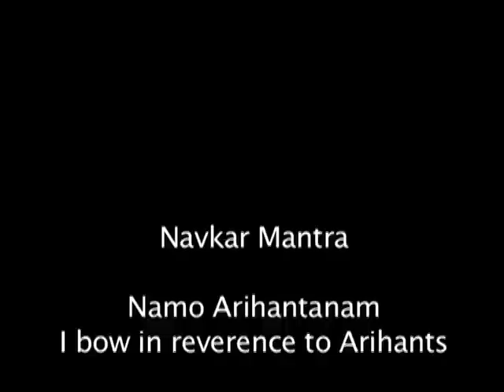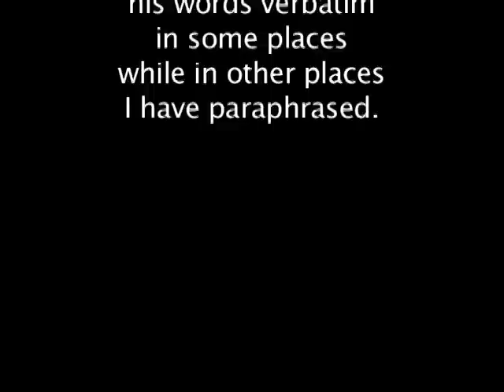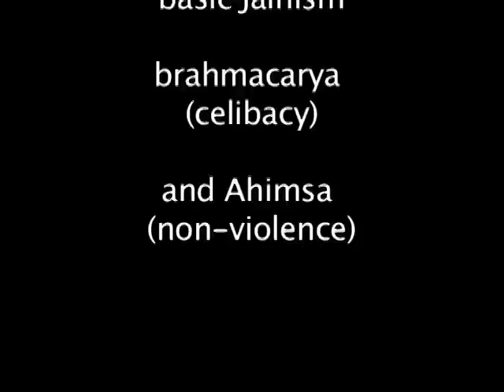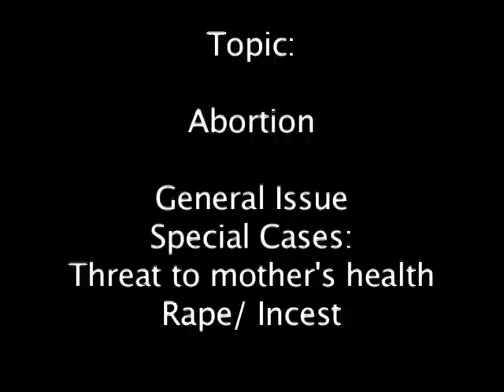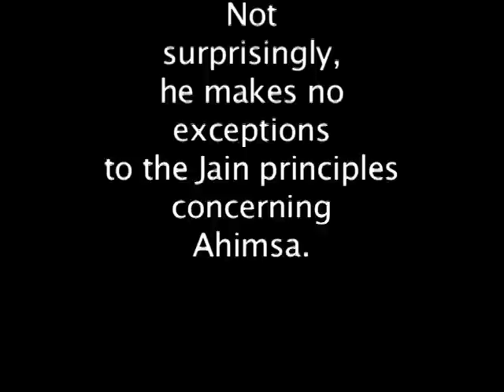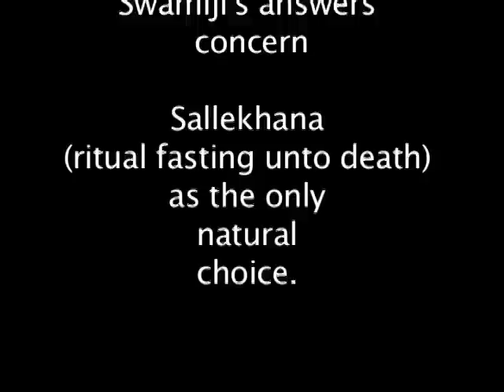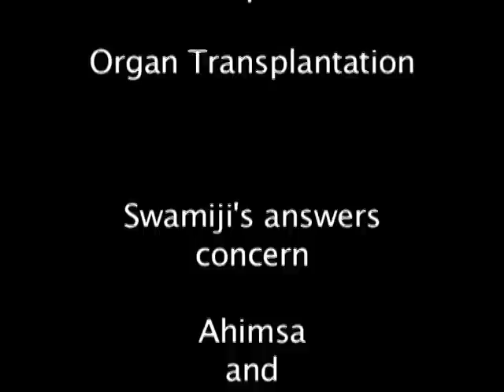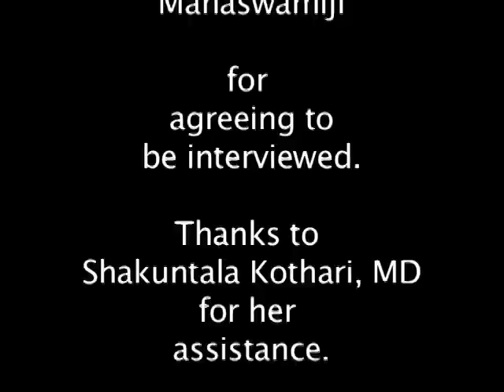Jain Bioethics: Pontiff Charukeerthi Bhattaraka Sri Swamiji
This film is an interview with Pontiff Charukeerthi Bhattaraka Sri Swamiji, managing trustee of a number of Jain temples in Southern Karnataka,  in which he speaks about Jain responses to bioethical issues such as family planning, fertilization, abortion, organ transplantation, the death penalty, animal research, and stem cell research.

I am responsible for any and all errors in this video. My intention in posting it here is purely educational.